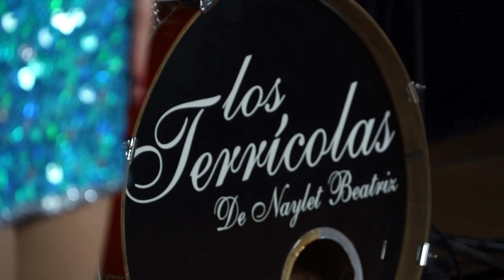AY AMOR, AY AMOR Los Terricolas de Naylet Beatriz en Blackset México ®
Segunda Emisión Blackset Méxicode Los Terricolas de Naylet Beatriz

LUIS PEDRO ROSADO
REIBEL AUSTRIA